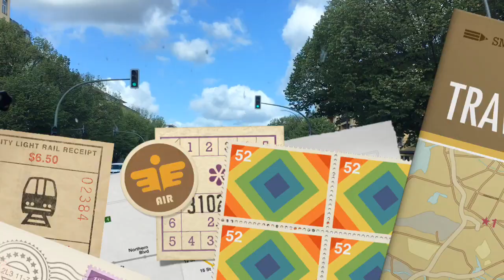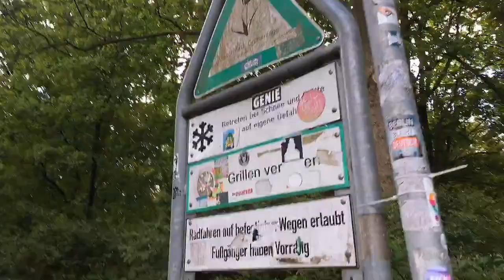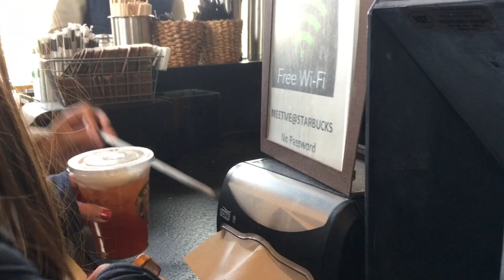🇩🇪 Visited the Brandenburg Gate | Berlin, Germany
Visited Charlottenburg district and the Brandenburg Gate

Our last day in Berlin, we’ve made a quick stop in Charlottenburg Palace it is the largest palace in Berlin, Germany, located in the Charlottenburg district of the Charlottenburg-Wilmersdorf borough. The palace was built at the end of the 17th century and was greatly expanded during the 18th century. It includes much exotic internal decoration in baroque and rococo styles.
We did not had the chance to get inside because it was still closed, and besides we we also had to go to Brandenburg Gate. (Bucketlist checked✅)
For me, aside from the Berlin Cathedral.. the Charlottenburg Palace and the Brandenburg Gate are also a must see when you visit Berlin.

Thank you for reading this... your time is highly appreciated. Please watch the video.

Thank you and i’ll see you again soon! ‘Till next video Wanders! 😉

~May aka Wander Mom